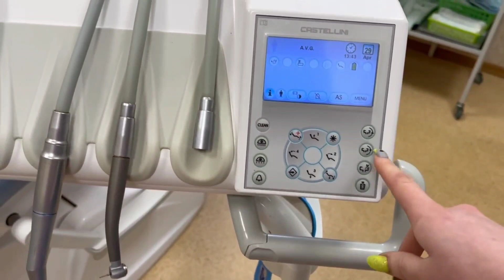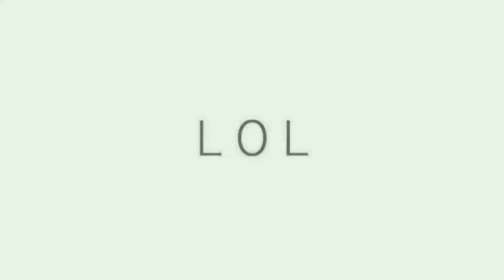VLOG АКТРИСЫ XXX▶Мои удары уничтожат любого? LOLA TAYLOR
Все остальные каналы с моим именем это фейки!